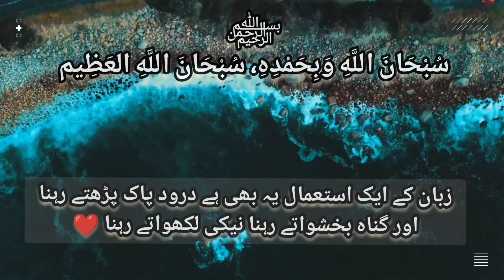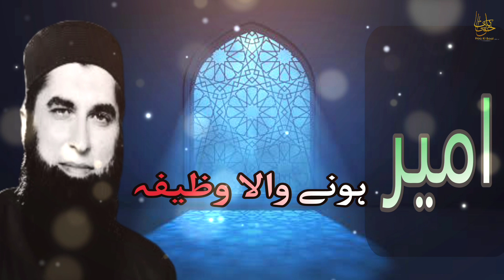Ameer Hone ka Asan Wazifa | Life Changing Bayan | Junaid Jamshed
Junaid jamshed
haq ki baat official
hak ki baat offical